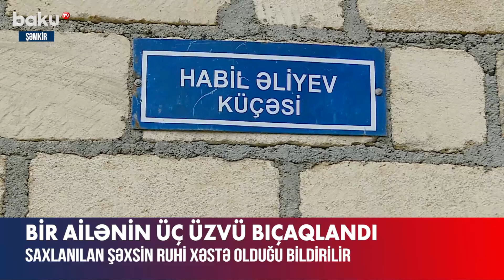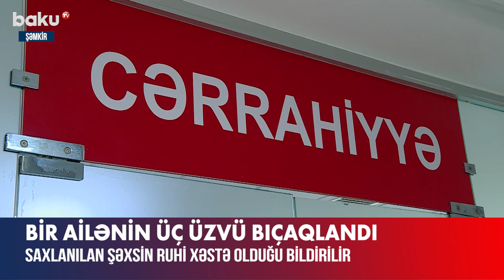Ruhi xəstə baba, nənə və nəvəni bıçaqladı - BAKU TV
Şəmkirdə bıçaqlanma hadisəsi baş verib. Hadisə şəhərin Habil Əliyev küçəsində qeydə alınıb.
55 yaşlı Natiq Abbasov, onun həyat yoldaşı 51 yaşlı Sevda Abbasova və ailənin nəvəsi 9 yaşlı Xədicə Abbasova bıçaqlanma diaqnozu ilə xəstəxanaya yerləşdirilib. Onlardan iki nəfərə (qadın) zəruri tibbi xidmət göstərilib, ambulator müalicə üçün evə buraxılıblar. Bir nəfərin (kişi) döş qəfəsinin arxa divarının açıq yarası diaqnozu ilə müalicəsi tibb müəssisəsində davam etdirilir. Vəziyyəti stabildir.
Qeyd edək ki, hadisə yerinə polis əməkdaşları cəlb olunub. Aparılan araşdırmalar nəticəsində qeyd olunan şəxslərə xəsarətlər yetirməkdə şübhəli bilinən qonşuları, dəfələrlə ruhi-əsəb dispanserində müalicə almış 1990-cı il təvəllüdlü Fuad Məmmədov saxlanılıb. Faktla bağlı araşdırmalar davam etdirilir.

Ruhi xəstə baba, nənə və nəvəni bıçaqladı